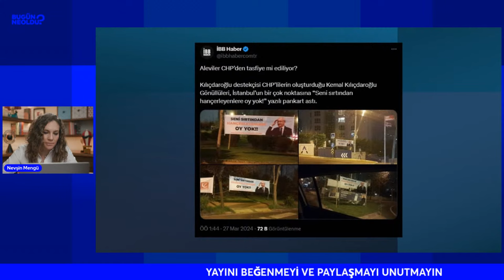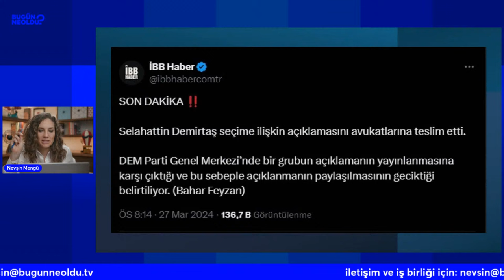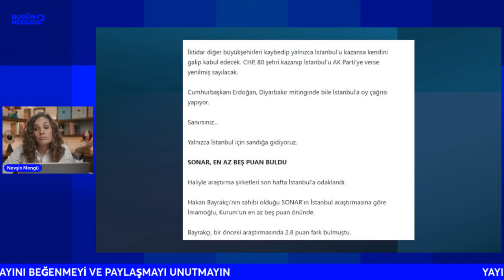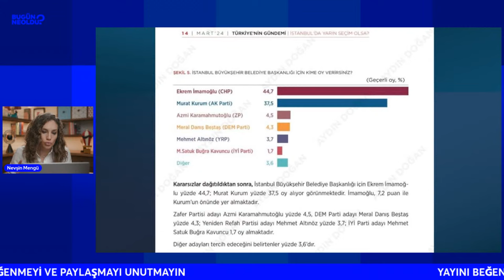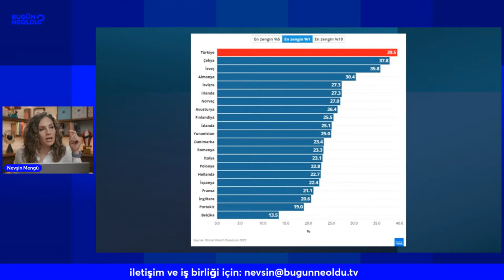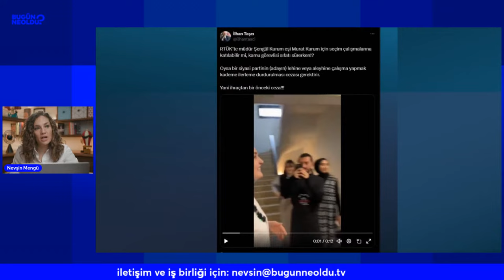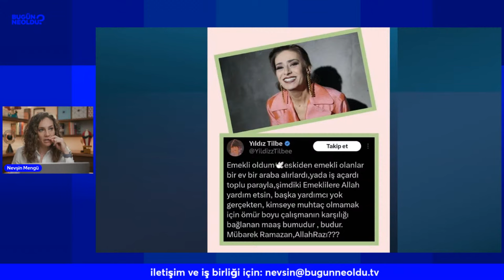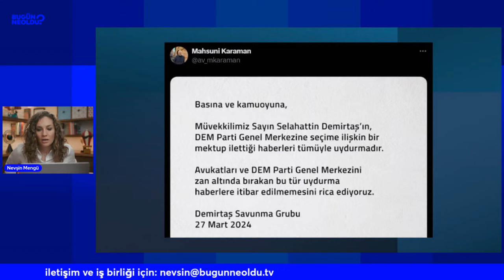Seçime Son Üç Gün. Dünyanın Gözü İstanbul'da 👀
Halk seçim yorgunu diyoruz ama ratingler de muhalefet seçmeninin ufak ufak üstünden rehaveti attığını gösteriyor. Son 3 gün, dananın kuyruğu kopmak üzere. Yabancı basın da İstanbul'u haber yapmaya başladı. Yabancı basın Kurum kazanabilir diyor. Zaten aksini söyleselerdi, iktidar çarşaf çarşaf operasyon da operasyon diye haber üstüne haber yapardı. Operasyon deyince kimse Türkiye'de iktidarın eline su dökemez. Selahattin Demirtaş mektup yazacaktan, Yeniden Refah örgütlerine kadar yapılmadık operasyon kalmadı.

28 Mart 2024 Nevşin Mengü - Bugün Ne Oldu? Gündem, Siyaset, Ekonomi Haberleri
00:00 28 Mart 2024 Gündemi
00:30 YSK'nın açıklaması
02:30 Yeniden Refah Partisi AKP oylarını alıyor
04:00 İBB Haber X paylaşımları
07:30 Kemal Kılıçdaroğlu'nun açıklaması
10:12 @baharfeyzan IBB haber x platformu paylaşımı
11:40 Anketler hakkında
17:00 Erdoğan Bursa'da emeklilere seslendi
22:20 Turgut Altınok'un kızları devlete nasıl girdi?
27:00 Yıldız Tilbe isyan etti
33:10 İyi Parti İzmir Milletvekili Prof. Dr. Ümit Özlale konuğumuz
45:00 Seçmenler yerel yönetimlerden ne bekliyor
49:00 Şeriat-Fest, İsmailağa'da neler oluyor